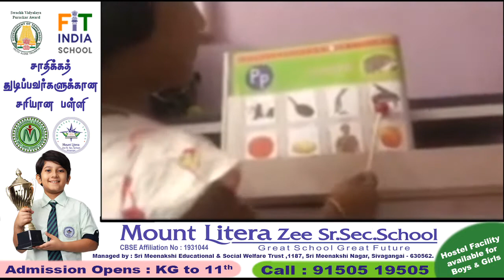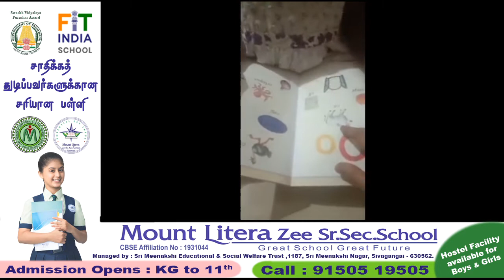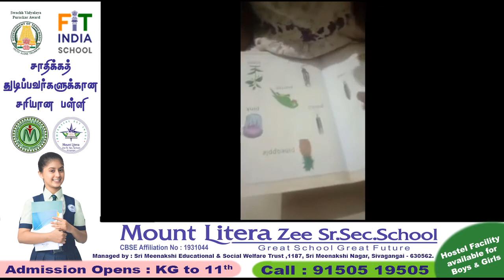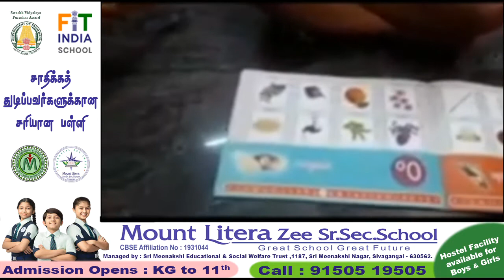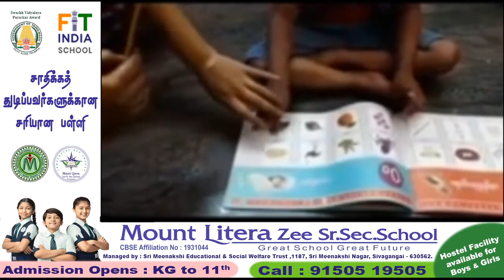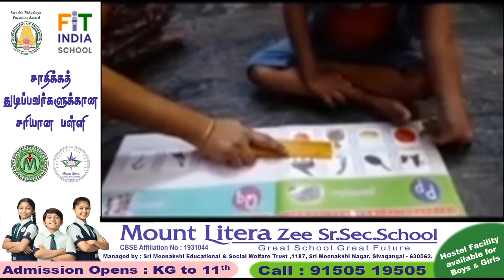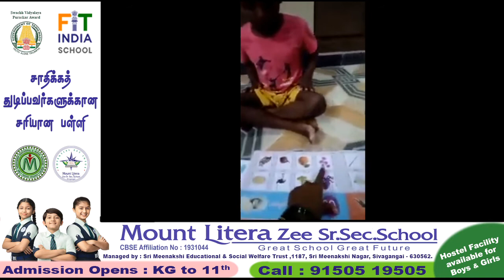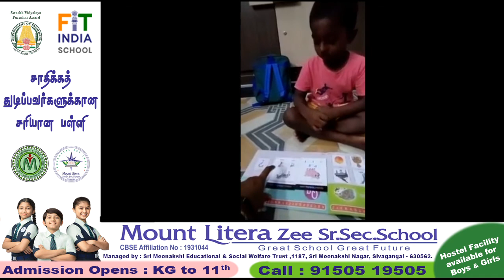O and P